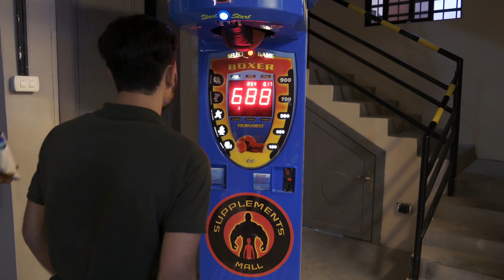PaintBall Madness and Neighbour House on fire ? Vlog_004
Hello guys! Thank you so much for Watching and making me a part of your day and lets try to go for (10) Likes and if you did enjoy be sure to subscribe and join My Awesome Channel.
PSN: TheZack1299